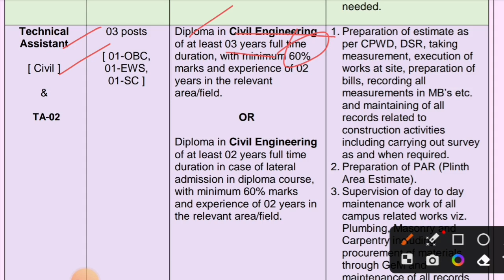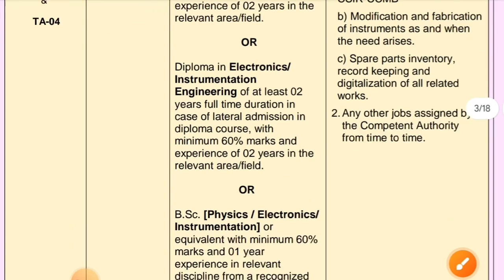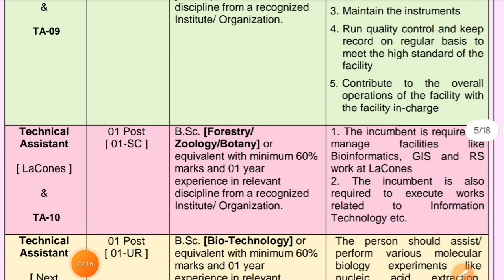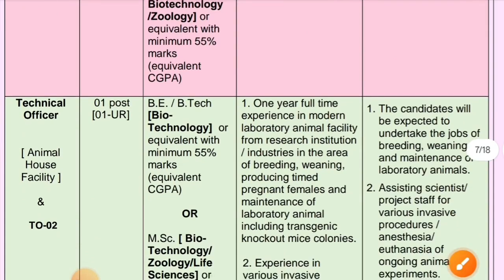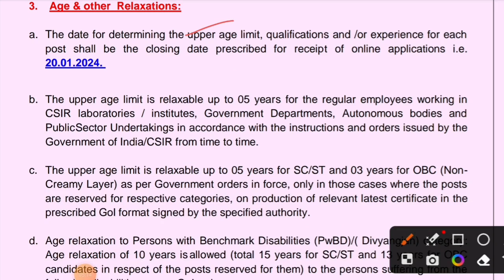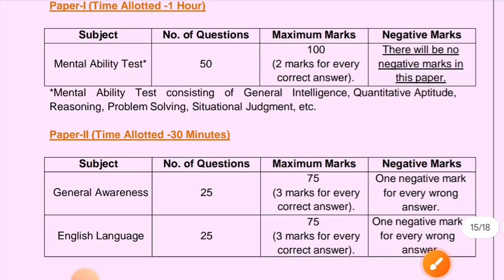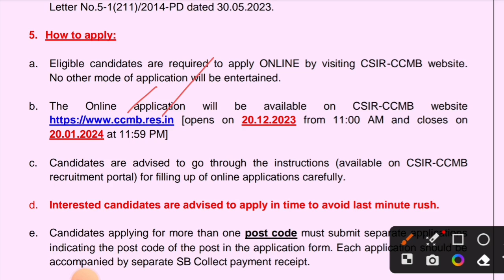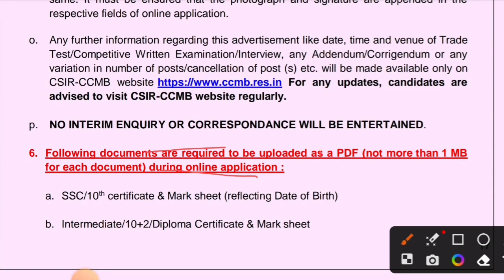CISR Technical Officer Post 2024 Apply Process Tamil | Male & Female